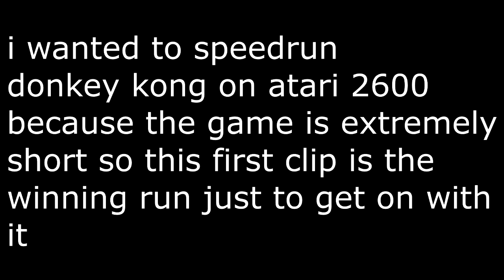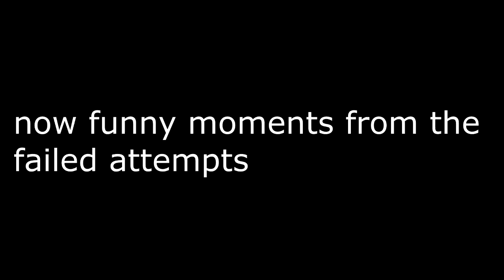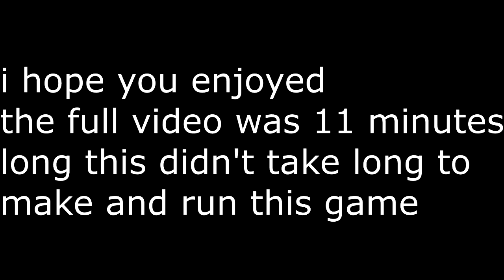i speedran donkey kong on atari 2600